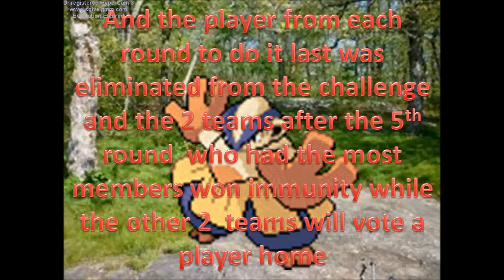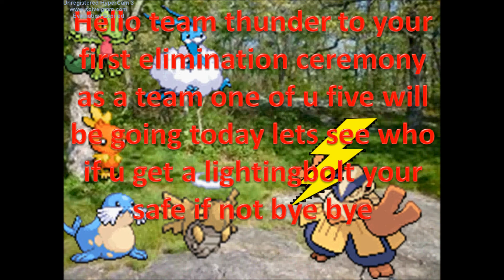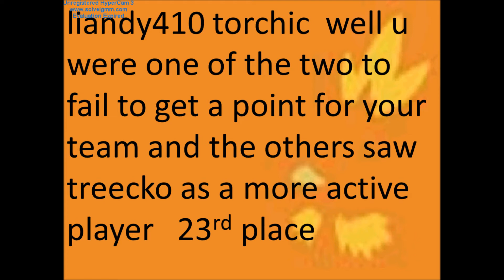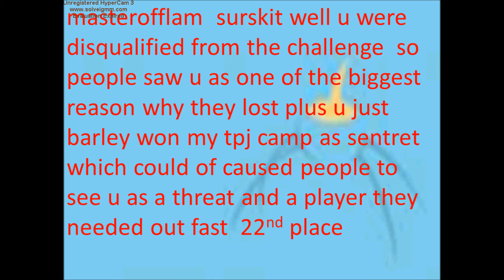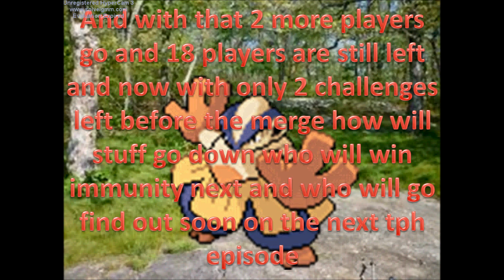Tph elim 6 the test of new teams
see which 2 go home tonight